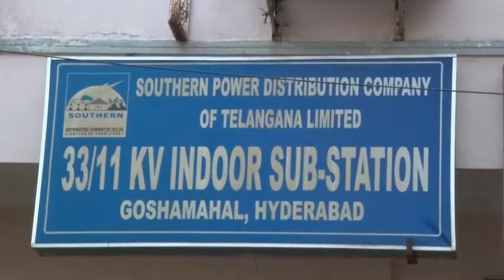ITEHAD ELECTRICITY CONTRACT UNION || "DHARNA" || BEGUM BAZAAR DIVISION.....